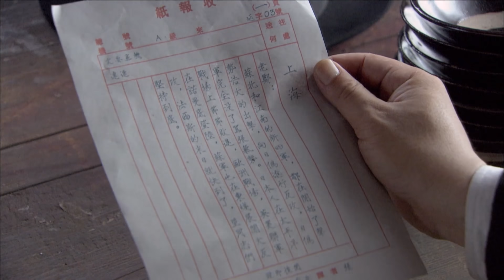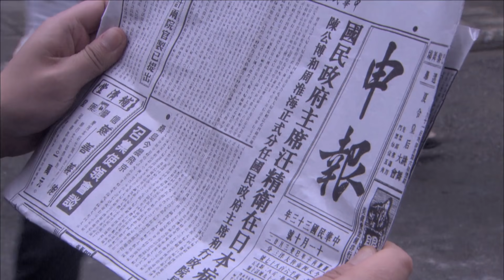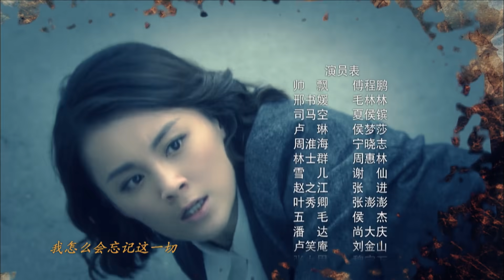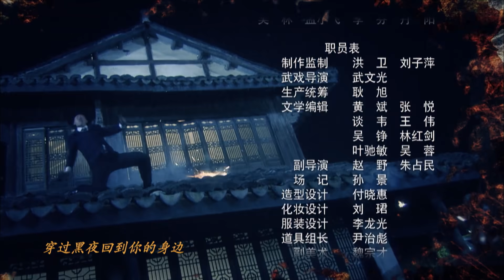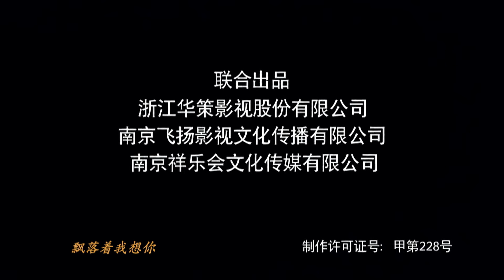《密战孤岛》第37集 | 一名博士为了复仇潜入敌营与对手展开步步惊心的高智商对抗战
导演：侯明杰
主演：傅程鹏，侯梦莎，毛林林，夏侯镔
《密战孤岛》以汪伪政权控制的“上海孤岛”乱世时期为背景，从独特的金融视角切入，男主角帅飘利用自己金融专家的特长，紧抓人性贪婪的弱点，在面对国仇家恨的紧张局面中纵横捭阖、计智百出，与对手展开步步惊心的高智商经济对抗战。1940年春，经济学博士帅飘从美国学成归来，怀揣着一腔热血想在上海干一番事业。初来乍到的他举目无亲，无意中结识了通商银行行长卢笑庵之女卢琳。两人日久生情，卢笑庵看中了帅飘的才干，将之收为己用。卢笑庵为人不正，在一次醉酒后被人设计杀害。金钱、美女、地位，一夜之间帅飘拥有了一切，可同时也给他惹来了杀身之祸。卢琳在一次刺杀中为保护帅飘失去了生命，帅飘发誓一定要夺回失去的所有。一无所有的帅飘从最底层做起，在打拼的过程中认识了共产党员邢淑媛，帅飘被共产党人的抗日精神所感染，意识到倾巢之下无完卵，内心的救国火种被点燃，多次运用自己的经济特长完成任务，最终成为了一名出色的共产党员。